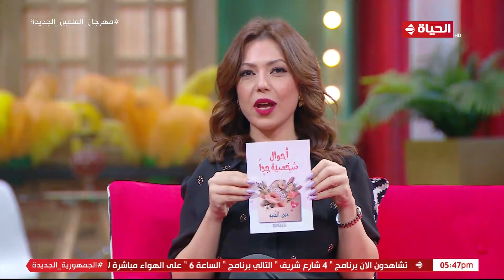4 شارع شريف - أسرار واقتباسات من كتاب "أحوال شخصية جداً" مع الإذاعية إيناس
4 شارع شريف - أسرار واقتباسات من كتاب "أحوال شخصية جداً" مع الإذاعية إيناس